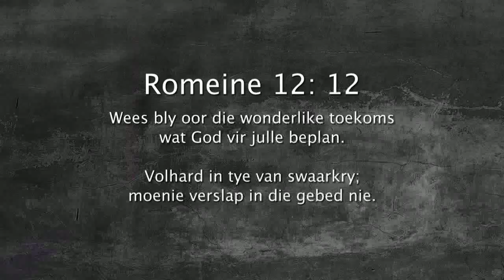Oordenking 11 Junie 2018